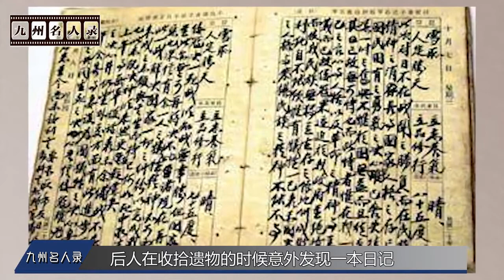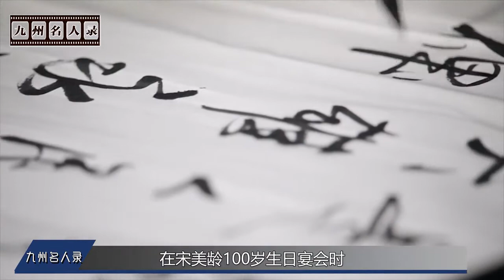蒋介石临终前，秘密留给蒋经国一本日记，为何让宋美龄连夜逃出国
"烽火论历史，讲不一样的历史